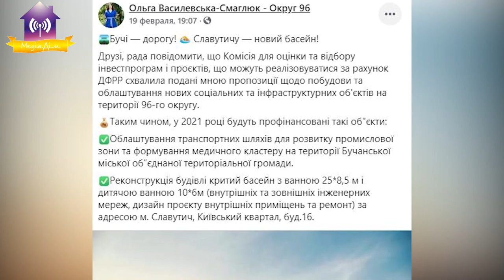Про ремонт басейну Дельфін